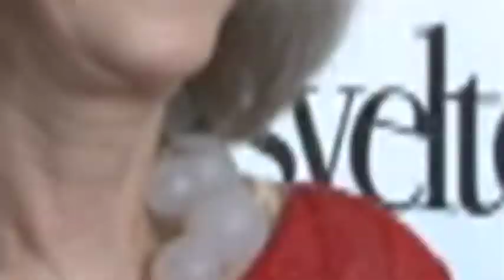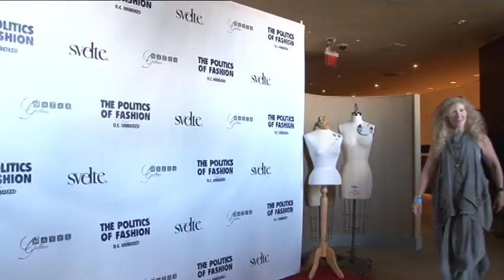POLITICS OF FASHION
Writer/Reporter/Producer: Mandana Tadayon
Photographer/Producer: Damien Alipour

Voice of America 2014